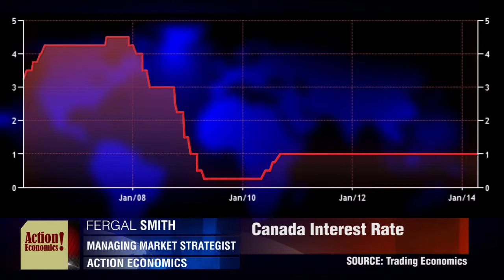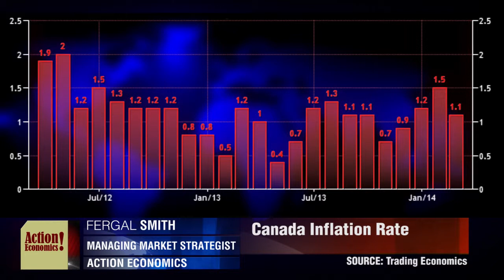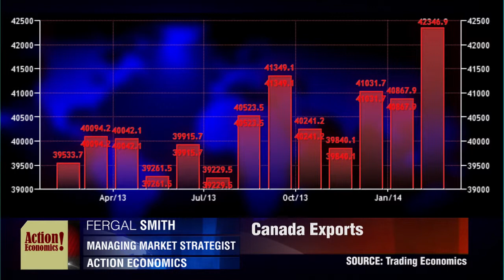BoC Will Lag The Fed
As expected, The BoC kept their rate at 1% with no change expected soon. Fergal Smith, Action Economics.